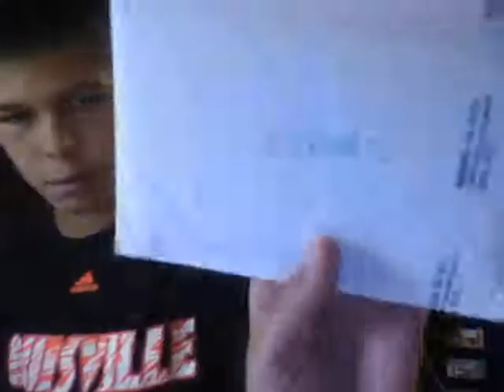1 PACKAGE MAILDAY FROM K2CARDS